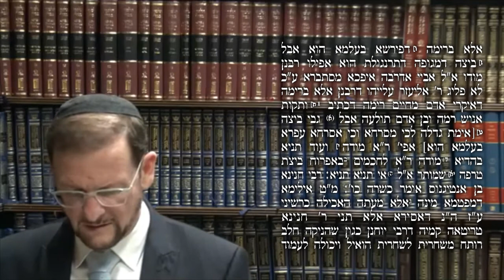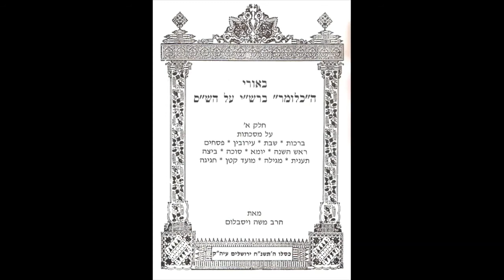Talmud Daf Yomi Temurah 31 Rabbi Dr. Moshe Weisblum תלמוד דף יומי תמורה ל"א הרב ד"ר משה ויסבלום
Talmud Daf Yomi for Tractate Temurah Rabbi Dr. Moshe P. Weisblum.

תלמוד דף יומי למסכת תמורה הרב ד"ר משה פינחס ויסבלום.

Tractate Temurah is the sixth part of the order of Kodashim, which is the fifth order in the Mishnah.
Temurah (which means in Hebrew 'exchange') in the greater part is an elaboration of the Law laid down in Leviticus 27:10 regarding the dedication of an animal for sacrifice.
In Jewish Law, Temurah is the prohibition against attempting to switch the sanctity of an animal that has been sanctified for the Temple in Jerusalem with another non-sanctified animal. It is explicitly stated in Leviticus 27:33: "He shall not inquire whether it be good or bad, neither shall he change it; and if he change it at all, then both it and that for which it is changed shall be holy; it shall not be redeemed". According to the law, both animals become sanctified, and the person who attempted the transfer is punished with lashes.
The tractate includes seven chapters and has 33 pages.

מסכת תמורה היא החלק השישי של סדר קדשים, שהוא הסדר החמישי במשנה.
מסכת זו עוסקת בדין מיוחד בדיני קורבנות הנקרא  "המרה".
"המרה" פירושה "השבת" הקדושה החלה על גבי קורבן והעברתה לבהמת חולין. הלכות תמורה מבוססות על פסוק מספר ויקרא פרק כ"ז פסוק ל"ג: לֹא יְבַקֵּר בֵּין-טוֹב לָרַע, וְלֹא יְמִירֶנּוּ; וְאִם-הָמֵר יְמִירֶנּוּ, וְהָיָה-הוּא וּתְמוּרָתוֹ יִהְיֶה-קֹּדֶשׁ לֹא יִגָּאֵל."  כלומר, יש איסור לעשות "המרה" ולפי הכתוב שתי הבהמות מקודשות ומבצע ה"המרה" נענש במלקות.
מסכת זו מאופיינת בחזרות רבות על סוגיות ומהלכים בגמרא שמופיעים תחת המונח 'לישנא אחרינא' (במילים אחרות). המסכת היא הלכתית ברובה המוחלט והיא כמעט שאיננה עוסקת בענייני אגדה.
המסכת כוללת שבעה פרקים ובתלמוד הבבלי יש לתמורה 33 דפים.